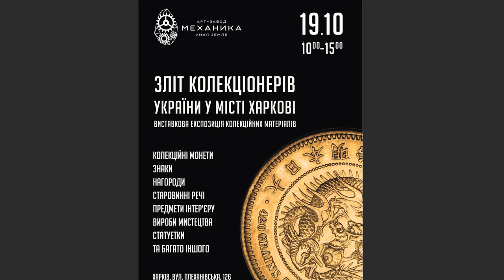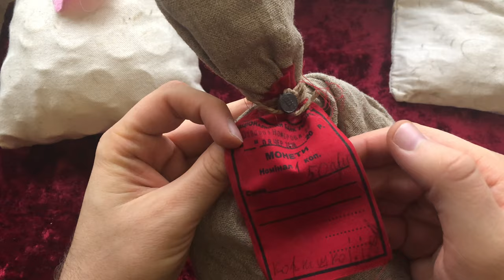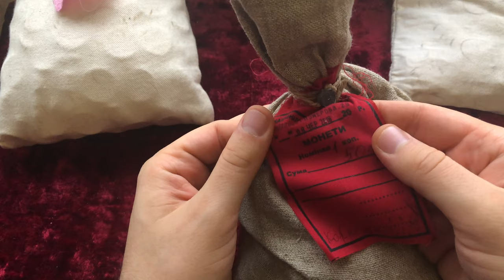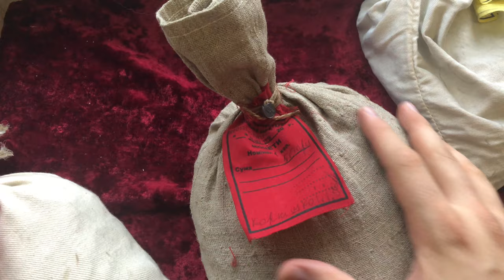Что делать с банковскими мешками монет 1,2 коп? Слет коллекционеров в Харькове 19.10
Привет, в этом видео я покажу какие мешки мелочи 1 и 2 ком у меня есть в наличии. Напомню всем зрителям моего канала из Харькова про слет коллекционеров который состоится уже 19 октября и тут можно получить бесплатный пригласительный билет
Нужно всего лишь заполнить форму: